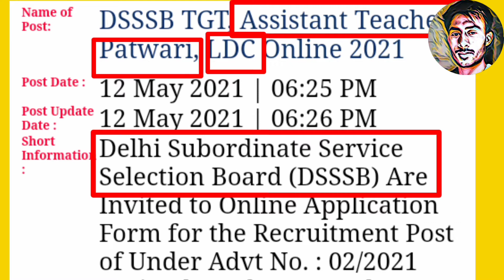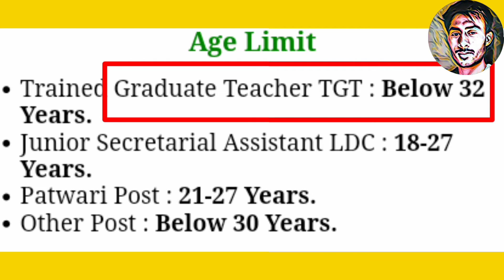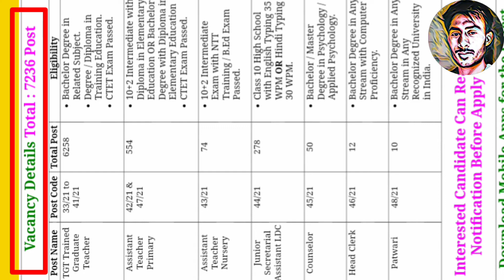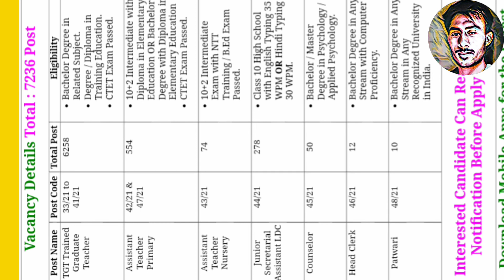DSSSB VACANCY - MAY 2021 - PATWARI, LDC TEACHER, CLERK - FULL NOTIFICATION INFORMATION -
DSSSB TGT, Assistant Teacher, Patwari, LDC Online 2021
Post Date : 12 May 2021 |
Post Update Date : 12 May 2021 |
Short Information : Delhi Subordinate Service Selection Board (DSSSB) Are Invited to Online

Important Dates
Application Begin : 25/05/2021
Last Date for Apply Online : 24/06/2021
Pay Exam Fee Last Date: 24/06/2021
Exam Date : Notified Soon
Admit Card Available : Notified Soon

MORE LOAN VIDEO LINK

1. Online Loan Company = Lazy Pay loan application 👈How to use 👈 full live demo = watch video
2. Fast Cash Loan Application  -  Adhar or Pan card Loan Se Loan  - how to apply - Watch Video

1. Chiranjeevi (Ayushmaan bharat ) yojana Rajasthan 2021 👍Mobile se kare awedan 👍 Sso Id se Ghar bethe
2. STATE BANK SBI CLERK POST 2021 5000 POST - 27 April 2021 Apply Start - Watch Full Notification
3. How to Link Aadhaar to Pan Card👍kese link kare Aadhaar card ko Pan Card se👍Link ka status kese dekhe
5. PTET Refund Apply Form2021//How to Refund B. ed Fee //Full Live Information 5000/ऐसे कराये पैसा वापस

Creat By Dev Prajapat -